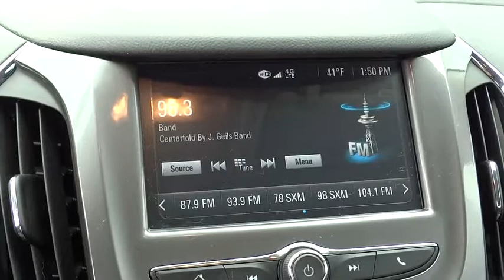2017 Chevrolet Cruze Columbus, London, Springfield, Hilliard, Dublin, OH DR178884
2017 Chevrolet Cruze

Recent Arrival! Just Reduced! 2017 Chevrolet Cruze LT Arctic Blue Clean CARFAX.